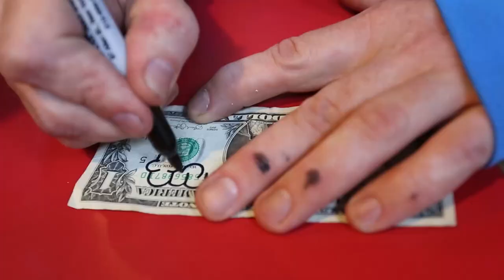I LOVE NEW YORK trailer.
Graffiti in NYC .